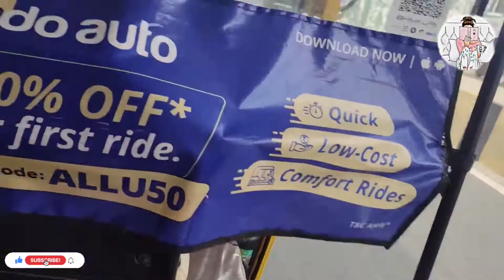MY MODEL DAY VLOG 😍....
Makeup artist 💗 - INSTA ID 👇
✨Aboorva makeup artist✨  :

✨AND THIS IS MY INSTA ID ✨

I'm on Instagram as @kirukal.diary._.48. Install the app to follow my photos and videos.

Heyy kutties😍.
Today in this video I have shared my model day vlog and this is my 1st vlog in my channel and sorry i am posting this video after 5 months so sry that I have stucked with some personal work chooo chory guys definitely will post more videos countinuesly🐼🔥. Plzzz check out the video dears ❤️. More videos are available in our channel so stay tuned and Don't forget to subscribe to our channel 😍

And a huge thanks for 212 subscribers 💗. Keep supporting us definitely your subscribe will be worth full 💪❣️. And people not subscribed yet 🥺🥺🥺🥺🥺🥺🥺 plzzzzzz subscribe and watch our videos and give us a little support surely will post the content for sure as you like👍.

6 𝙎𝙏𝙍𝘼𝙉𝘿 𝘽𝙍𝘼𝙄𝘿 𝙃𝘼𝙄𝙍𝙎𝙏𝙔𝙇𝙀 :❣️
𝙝𝙩𝙩𝙥𝙨://𝙮𝙤𝙪𝙩𝙪.𝙗𝙚/𝙒4𝙔𝙪𝙁𝙊𝙦𝘼𝙮𝙇𝙀